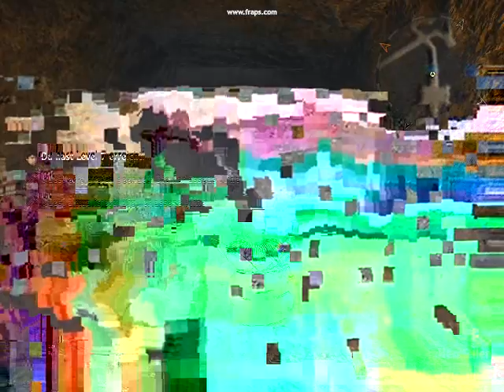Gothic 4 Part 14